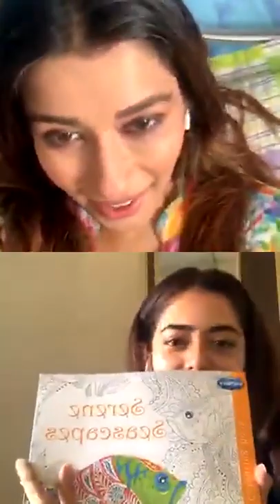Divya-Drishti Star Cast Nyra Banerjee & Sana Sayyad FUN LIVE CHAT